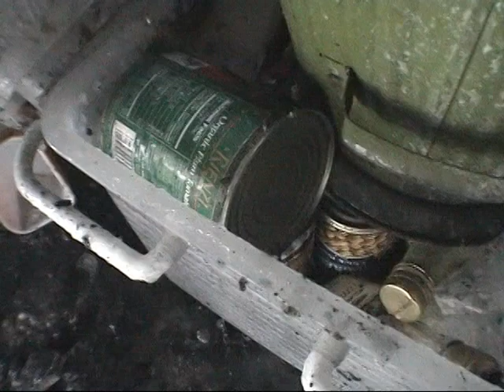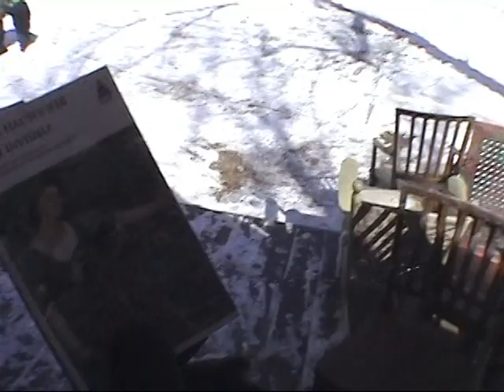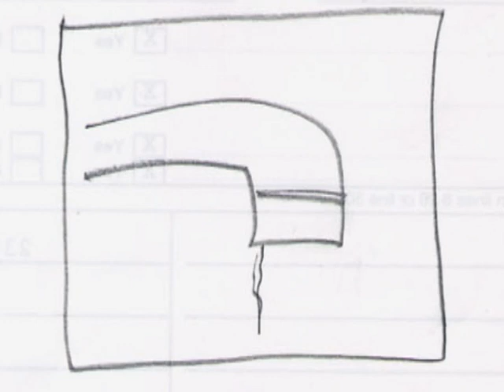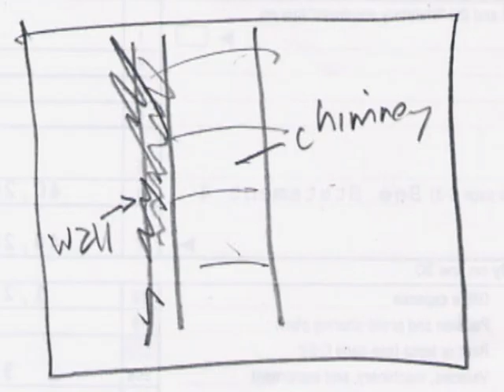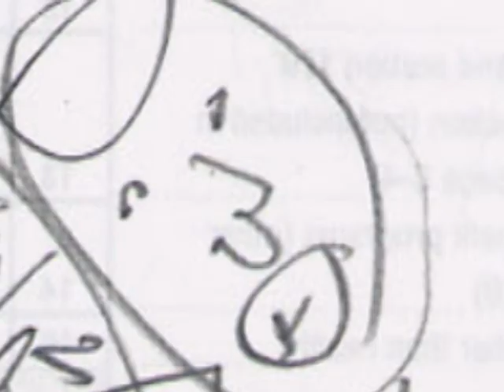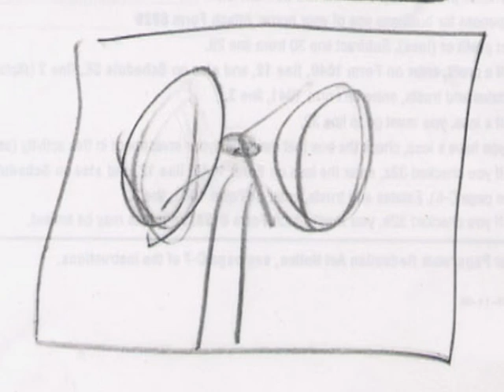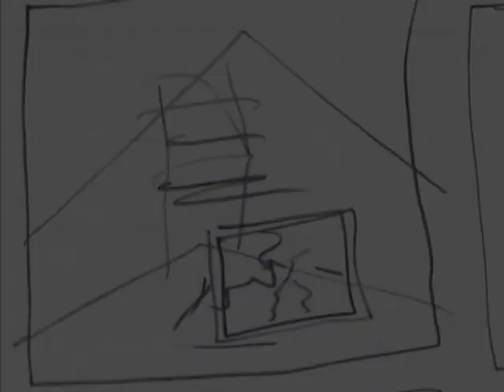Fire at the cabin in the sky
Colebrook CT. Documenting the fire of about 15 years ago. I'm selling the Mac with DVD player so need to uploads some videos.